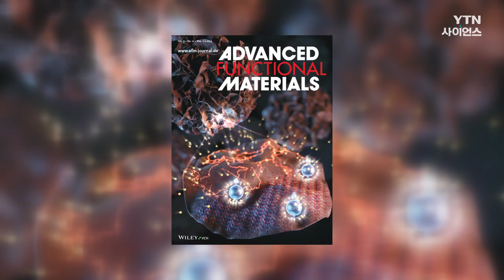[과학뉴스] 포항공대, 전기차 6분 만에 충전하는 기술 개발 / 23.06.14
국내 연구진이 전기차를 단 6분 만에 완전히 충전할 수 있는 배터리 기술을 개발했습니다.

포스텍 김원배 교수팀은 전기차에 사용되는 리튬이온 배터리에서 이온 저장 역할을 하는 음극재를 표면적이 큰 나노미터 두께 시트로 제작해 많은 양의 이온을 저장할 수 있도록 하는 데 성공했다고 밝혔습니다.

또 이렇게 개발된 음극재는 기존 음극재의 저장용량 한계보다 약 1.5배 높은 저장용량을 구현했다며, 단 6분 만에 전기차를 충전시킬 수 있는 수준이라고 설명했습니다.

✨ YTN사이언스 홈페이지